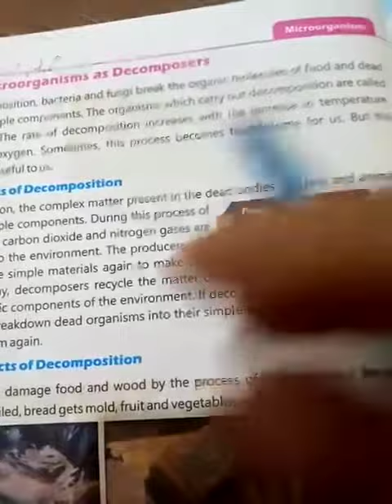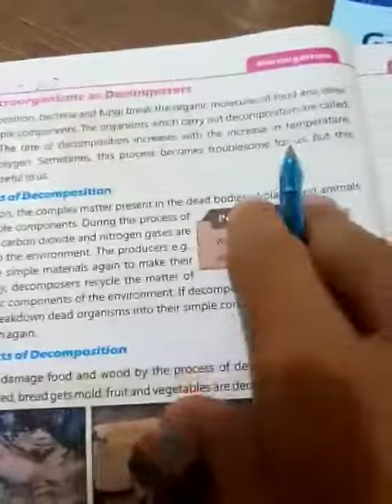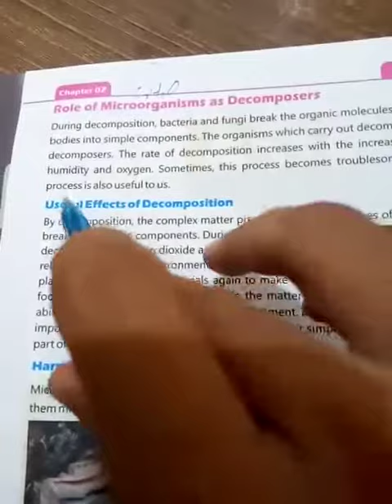Subject: General Science: What is Decomposers?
Subject: General Science: What is Decomposers?Subject: General Science: What is Decomposers?